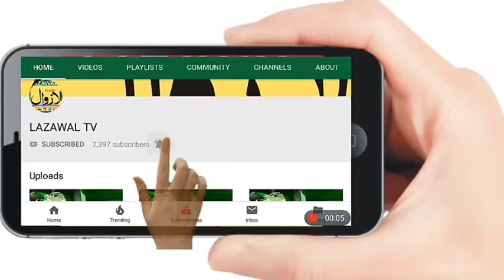ڈوگرہ کرنتی دل کے چیف اور پینتھرز پارٹی کے ریاستی صدر بلونت سنگھ منکوٹیہ نے منشیات مخالف اپنے ساتوی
ڈوگرہ کرنتی دل کے چیف اور پینتھرز پارٹی کے ریاستی صدر بلونت سنگھ منکوٹیہ نے منشیات مخالف  اپنے ساتویں مراتھن دوڑ کا انعقاد  کیا